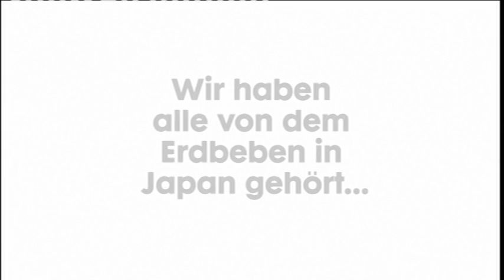Nickelodeon Mach mit! - Japan (2010)